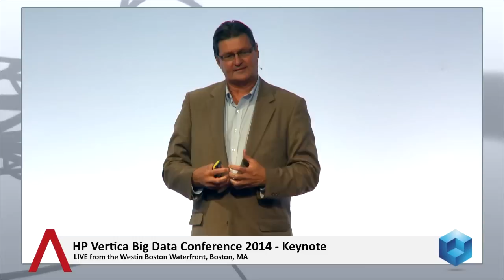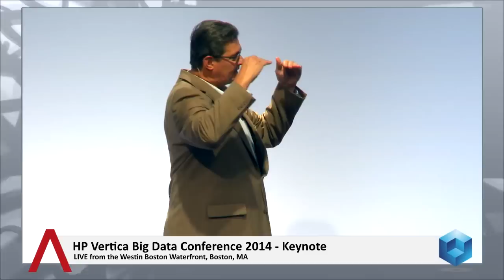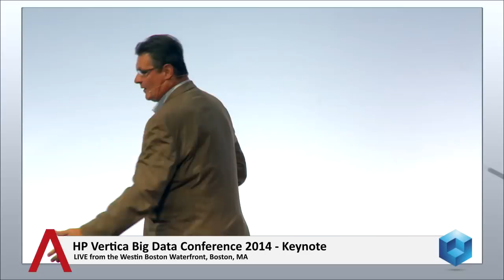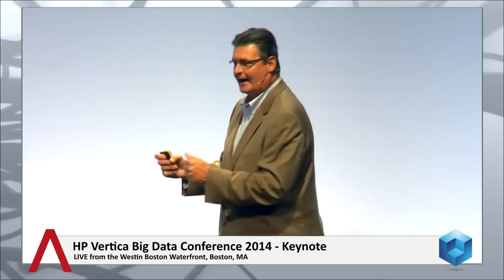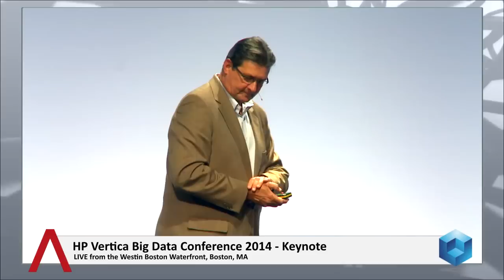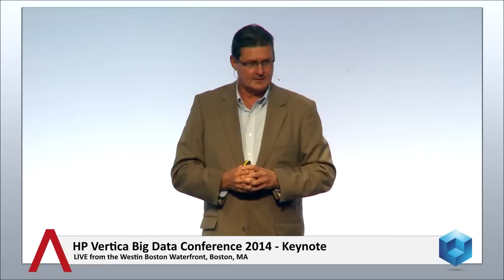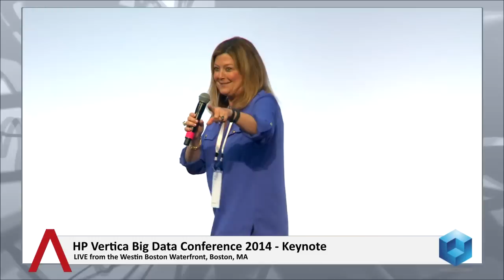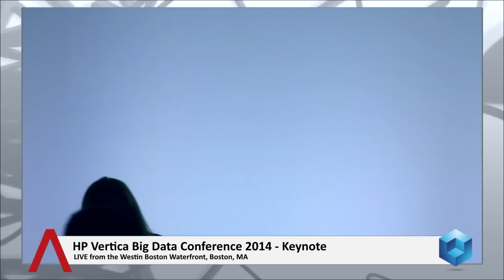Keynote 2 | HP Big Data Conference 2014